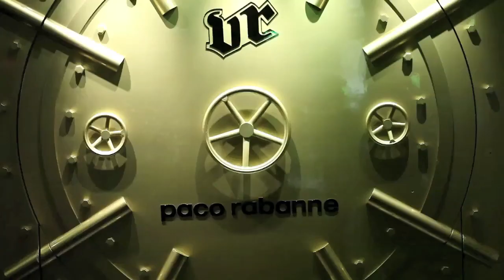Interview de Jean-Roch par Nathalie Duchêne pour Maje